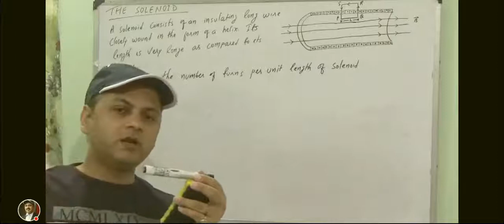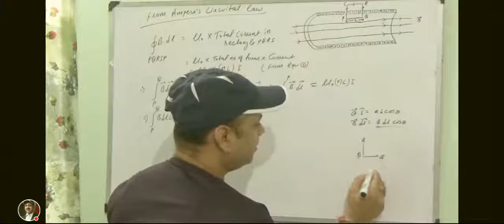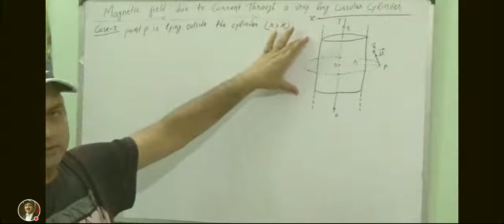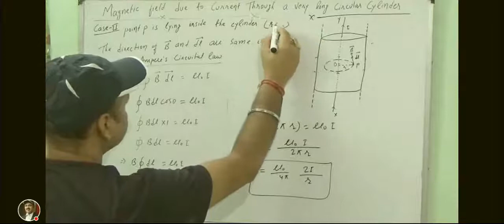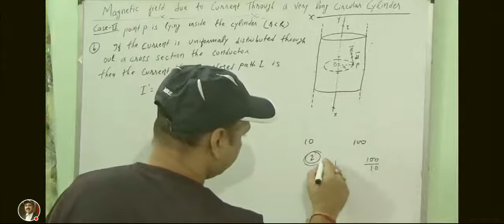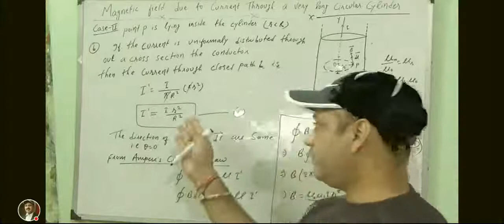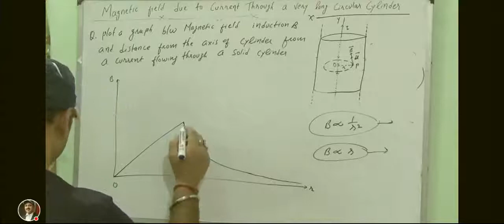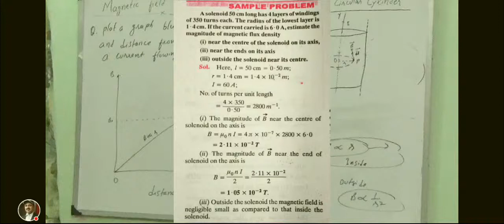12 Physics| Application of Ampere's circuital Law | Solenoid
12 Physics| Application of Ampere's circuital Law | Solenoid

Hello Everyone
I am amar nath , today we are going to explain how to derive the Solenoid application of Ampere's circuitallaw. this is topic for class 12th standard maths for CBSE and all State Board syllabus . I solve each and every question in very easy and simple ways so you cam understand easily. I explain all basic tips.
 video also  available on my facebook page